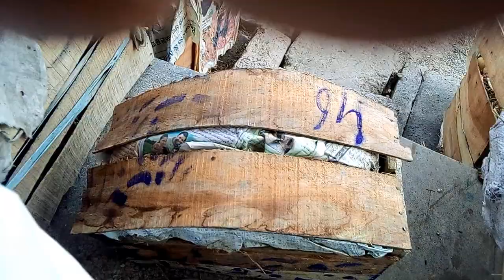Charpai Main Khatmal (Bed Bugs) | Muhammad Shoaib Vlogs | Vlog #12